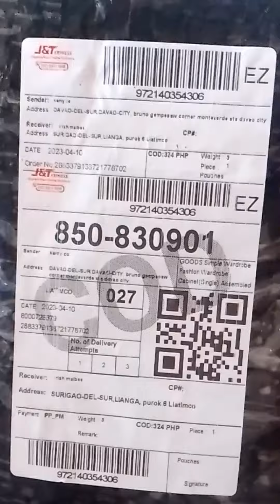nag pabudol na pod ta Kay TikTok 😁assemble sata ☺️